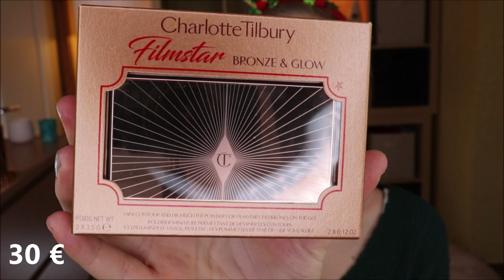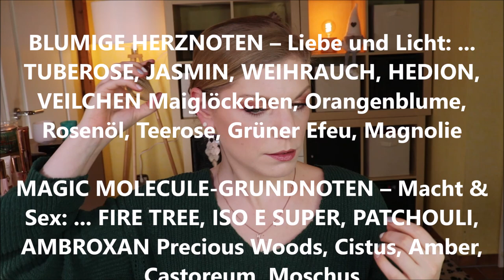Full Face @CharlotteTilbury - Dank CHARLOTTE TILBURY magisch schön im Hollywood Style?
Das war einfach zu verlockend.
Denn sowohl bei der CharlotteTilbury Schatzkiste als auch bei der MysteryBox am BlackFriday habe ich zugeschlagen.
Auch viele Adventskalender haben Produkte der Marken enthalten.
Und am Ende gab es auch noch das Angebot auf der Homepage, dass man die Foundation ab einem bestimmten Bestellwert gratis bekommen hat...
Zack: FullFace zusammen :D

Wie es sich auf dem Gesicht macht?
Edel! Aber seht selbst :)

Was ist DEIN Lieblingsprodukt der Marke?
Und kennst du "Dupes"?

Liebe Grüße
Claudi